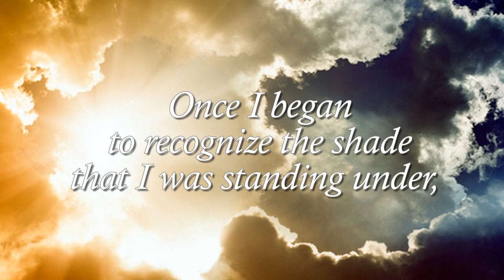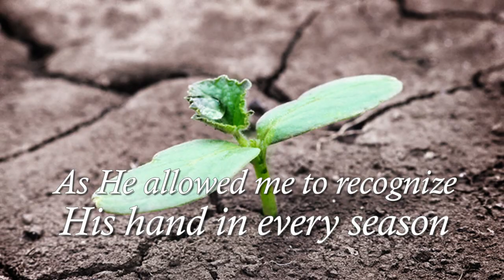LaDonna Wray Thomas-Step Into The Sunshine